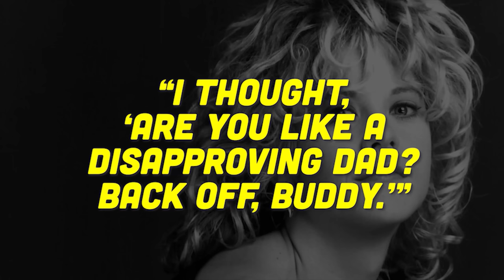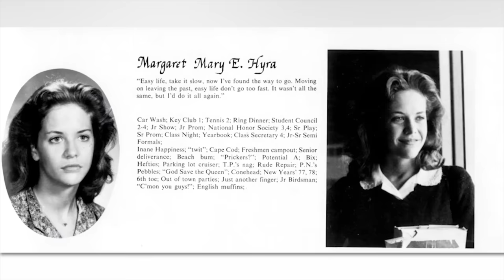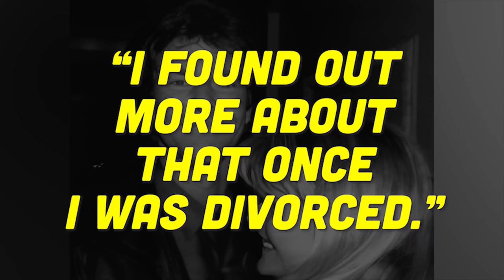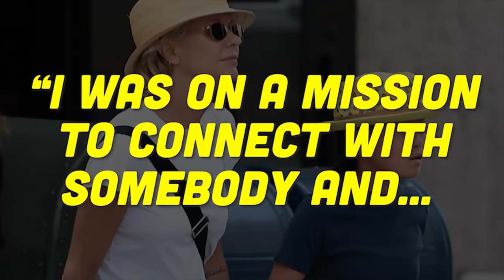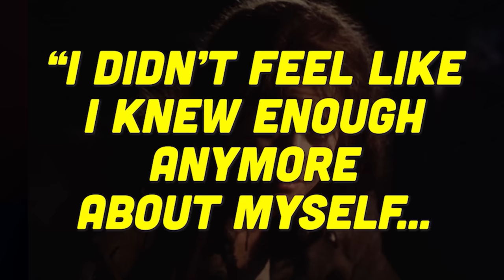She Disappeared From Hollywood 15 Years Ago, Now the Rumors Are Confirmed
She started off Rich and Famous in the City of Angels. But if you’re Addicted to Love, you’re probably wondering where Meg Ryan disappeared to these days. How did she reshape what family looks like? Did that ever include Tom Hanks? The answers fly in the face of what most people think they know about the Rom-Com Queen.